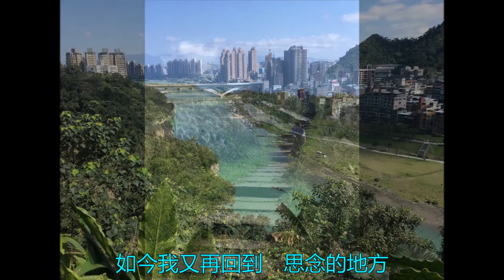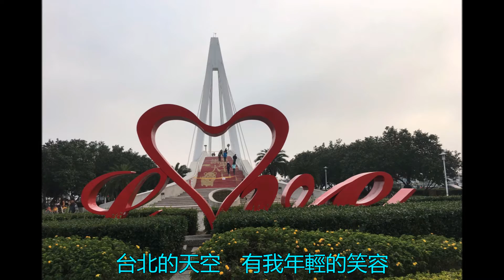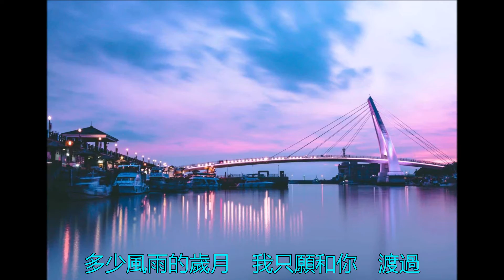王芷蕾 - 台北的天空